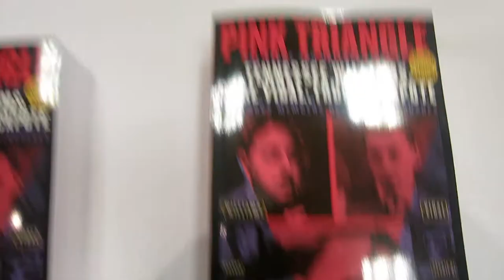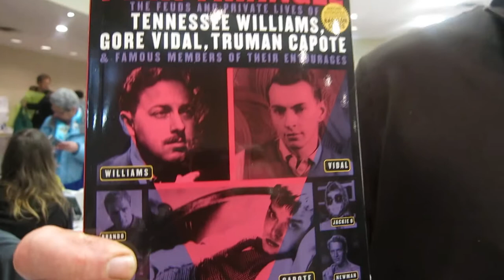PINK TRIANGLE EXPOSES WILLIAMS, VIDAL, CAPOTE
Feuds & private lives of Tennessee Williams, Gore Vidal & Truman Capote are laid bare in "Pink Triangle".  It's amazing how little one learns about the famous & infamous until they are dead and all the gossip cab begin without fear of lawsuits.